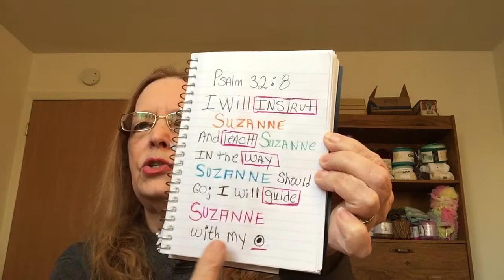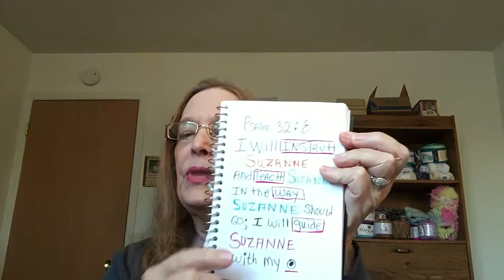January 29, 2021 The Essence Of Time. (My Elana Wrap is Finished!)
Welcome to God Crochet and Chatter

A time to share some Faith, Crochet and Fabulous Chatter!

May the good Lord Bless you till we meet again.

Granny Scarf Assembly

Our Utube  channel As The Spirit Moves

Happy Mail
Suzanne Cowan
1013 , Ironwood Court
Apt 2
Rochester Michigan 48037
And remember keep your crochet hooks warm and your heart full of love

Be someone who makes someone else look forward to tomorrow.

Your happiness belongs to you,
If it is to be it is up to me.